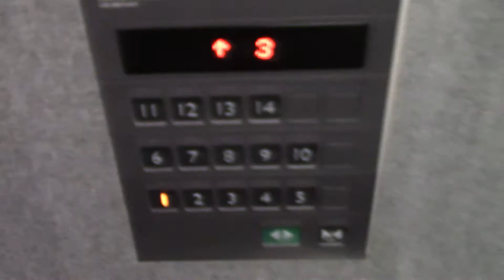小樽市内某マンションのエレベーター Part13-2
メーカーは三菱製、JR函館本線・小樽築港駅やウイングベイの近くにある道営住宅のエレベーターです。マンションのエレベーターでは珍しく、スピードが早めの方でした。

設置年:不明
アナウンス：あり
到着音：なし
車椅子操作盤:あり
エレベーター台数：2（入り口を挟んで）
機種:エレパックアイ
方式：ロープ式
定員:9名
積載:600kg
用途;乗用